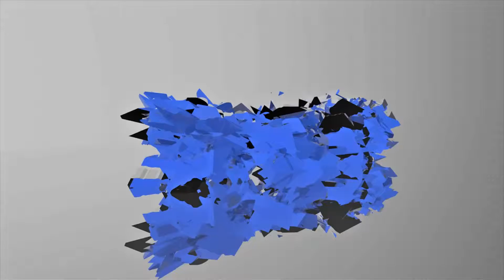Upper Chest Builder | TeamFit4All Workout | Motivation 2015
Teamfit4all Legs Workout motivation | trainning 2015

Hi Guys ! This sam upper chest workout from summer 2015 !

Enjoy this little workout !

Teamfit4all website will be soon availaible !
  Date of lunch : End of october 2015.
What this website is about ?

Helping other people to reach their goals in fitness and business.

what will be availaible on the website ?

Gym clothes of teamfit4all brand, training plan, nutrition plan, tips, motivation video and pictures, q&a, motivation section and more !